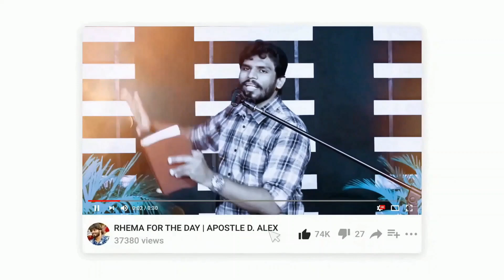உன்னை நிமிர்ந்து நடக்கச் செய்வார் | Apostle D. Alex | Snippets